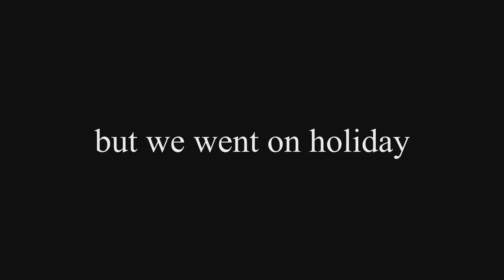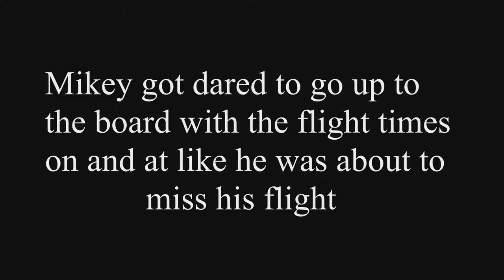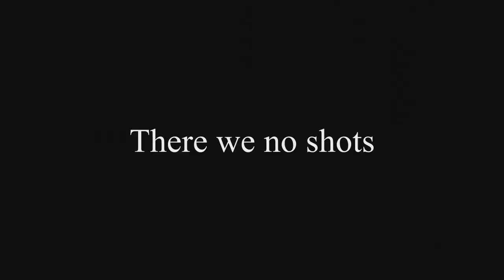You won't BELIEVE what happened on this HOLIDAY!! | Spain Holiday Vlog 2021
Don't usually do videos like this but thought I'd give vlogging a go for this holiday! Watch as you see us pranking random strangers on the street, jump off boats into shark infested water and attack each other in the sunny land of Mallorca Spain!! Was there a shark attack? Did the plane crash!? Was the boat party a flop? Guess you'll have to ask jelms